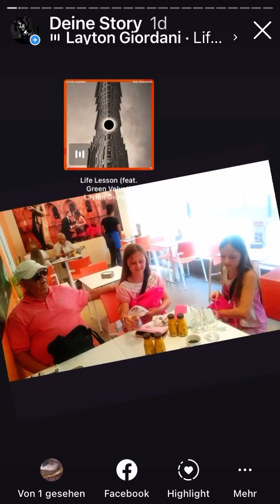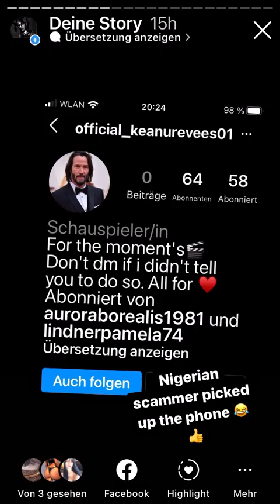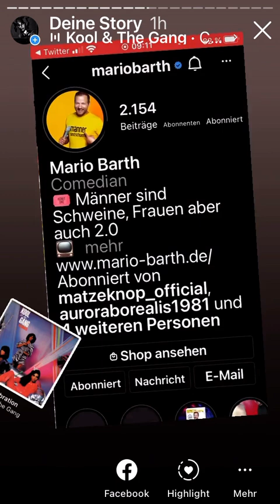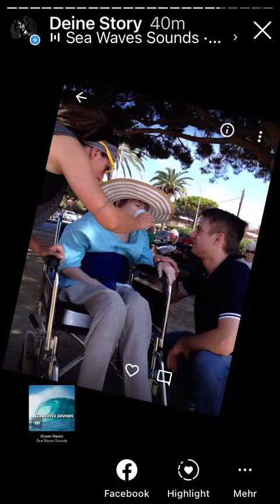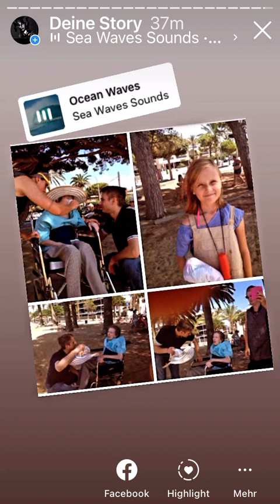17. September 2021